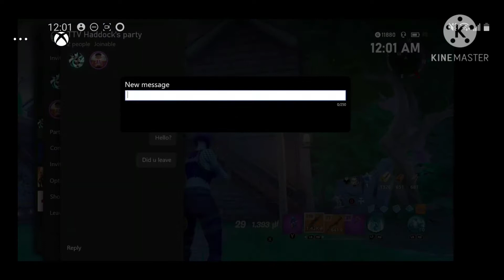Save The World EP.3